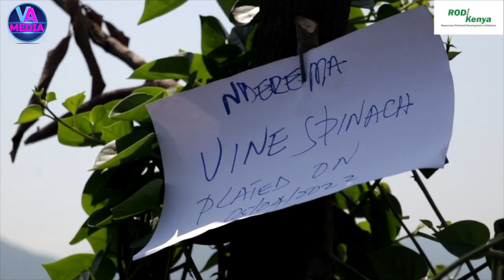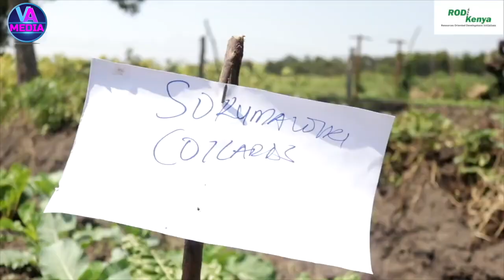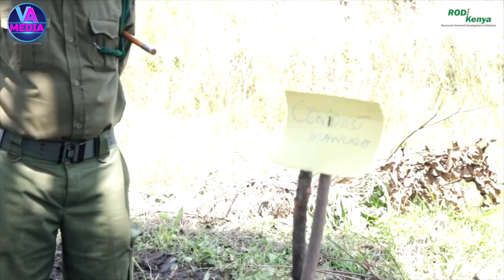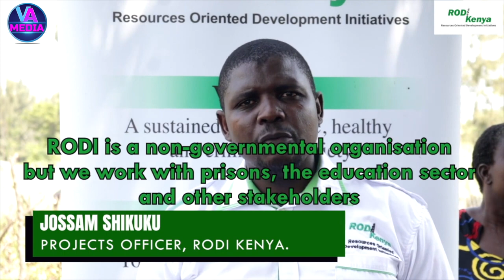DOCUMENTARY: X PRISONERS ECOLOGICAL FARMING: RODI KENYA KIBOS PRISON FOOD SECURITY PROGRAM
VA MEDIA is number one online channel in Kenya dealing with human interest stories, Health stories, documentaries, Entertainment and education.